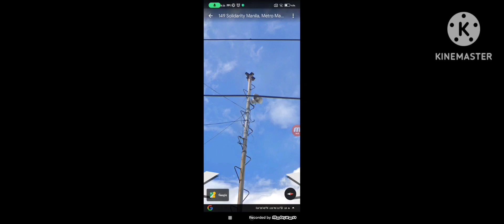sirenenprobe iñaboa 2021 IN kta 8 war ii fe ñaga Yonah